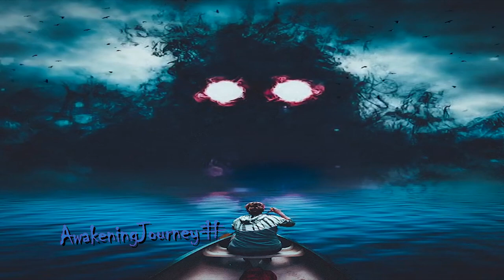Terence McKenna - Big Bang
- If you enjoy this production, feel compelled, or appreciate my other videos, please support me directly by PayPal. Any contribution would be greatly appreciated. Thank you 🙏

Your Soul Reading Reveals The Path That Your Soul Is On At This Point In Your Life.

It Reveals The Challenges That May Be Blocking You On Your Soul’s Journey
And The Opportunities Available To Help You At This Time in Your Life...

Terence McKenna speech -

“If the laws of nature are eternal, where were they before the big bang?” . . . . “The immense improbability that modern science rests on, but cares not to discuss, is this: The belief that the universe sprang from nothing in a single moment.” . . . “History is the tracks in the snow left by creativities wandering in the divine imagination.” . . . “Chaos is the birthplace of order. Chaos is not the problem. Chaos is the answer.”

1)This video has no negative impact on the original works (It would actually be positive for them).
2)This video is also for teaching purposes.

Terence McKenna Books

Alan Watts Books

Books You May Also Like

- Zinovia Dushkova
- Richard Evans Schultes
- Ram Dass
- Aldous Huxley
- Rick Strassman
- Graham Coleman
- Jeremy Narby
- Dr. K Mandrake PhD
- O. T. Oss (Author), O. N. Oeric (Author), Terence McKenna (Introduction)
- Lao Tzu